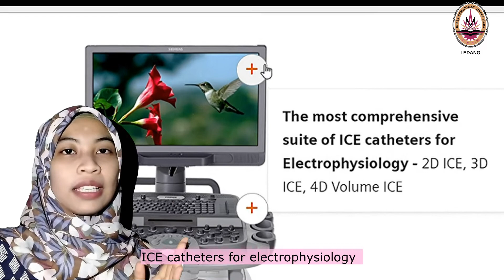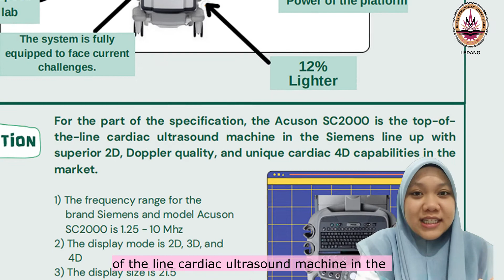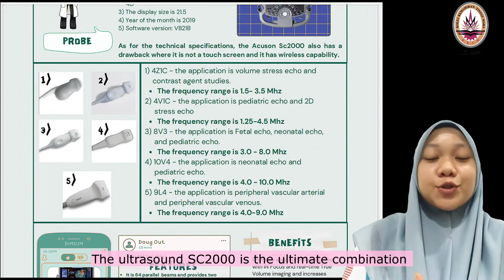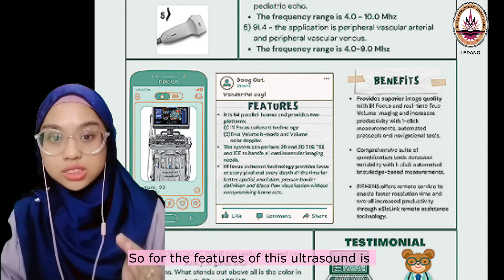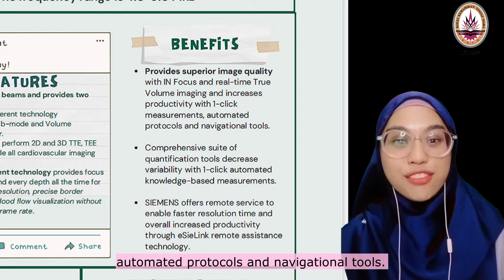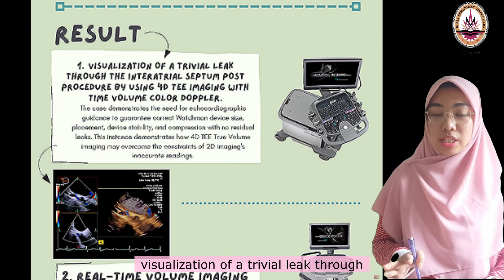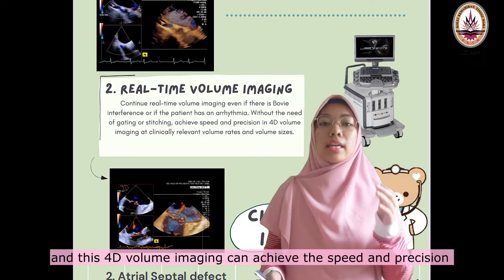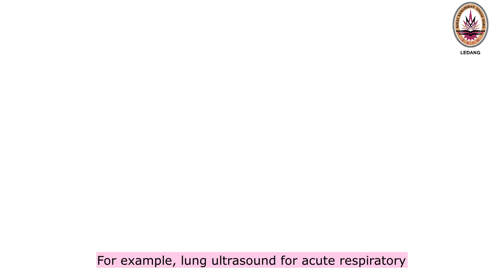SIEMENS ACUSON SC2000 PRIME ULTRASOUND || R4C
Video assignment for Madam Nur Amanina Binti Azman in subject DBR20043- Non-Ionizing Imaging Devices, Apr-Aug 2021, KKTM Ledang TVET MARA.

Session: Apr-Aug 2021
Class: RADIOLOGY 4C
Groups by:
1. Su'aidah Batrisyia Binti Saffridin (DG11945).
2. Nur Fahana Binti Rajimin. (DG11924).
3. Nur Ieva Alban Natasya Binti Mohd Fozi. (DG11923).
4. Nor Sabriina Najwa Binti Zakaria. (DG11922).

This video is explaining about the specification, features and benefits, clinical images, and all other details regarding SIEMENS ACUSON SC2000 PRIME Ultrasound. We really recommend this model. Please check out our video to know more about the model.